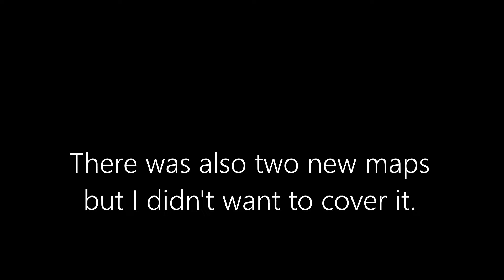NEW BEDWARS UPDATE ( The Void and Season 5 )